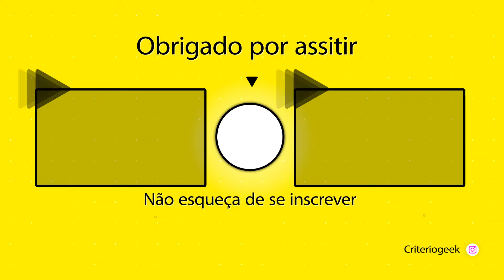REACT SHOUNENZADA | TOP 10 PERSONAGENS MAIS FORTES DE BLEACH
🟣 Lives de segunda a sexta ás 18h na Twitch react shounenzada